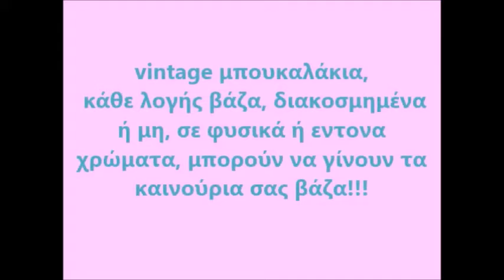ΤΑ ΠΙΟ ΠΡΩΤΟΤΥΠΑ ΒΑΖΑ ΓΙΑ ΤΑ ΛΟΥΛΟΥΔΙΑ ΣΑΣ!